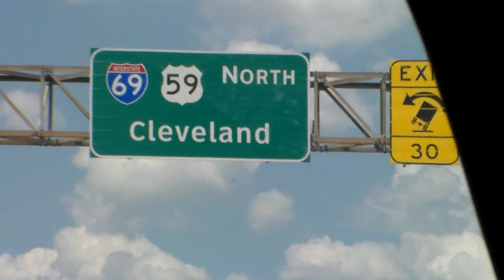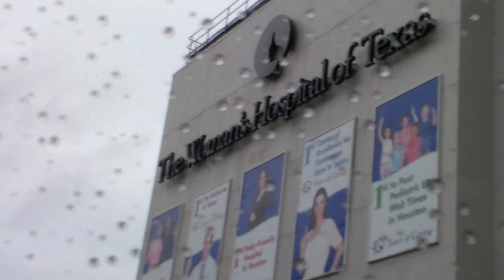Going Home! | The Pursuit of Happyness (Happiness) | Our IVF Journey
Boys Names
Levi Legend
Lenix Legend

Thanks for following our journey conceiving our daughters, delivering our daughters, and praying for us during the loss of our daughters. We are on mission and another journey to conceive. We have faith that our blessing will come to pass and we will be holding healthy babies in our arms! As we go through this next journey, I hope you enjoy our new family vlogs and see how we laugh, live, and love! We have met so many women and couples that have traveled similar journeys and love the support we get and the support we are able to give. Again thanks so much for your love, support, and encouragement through every trial! Our Testimony will be so amazing and Im praying that yours will be amazing too!

INSTAGRAM ACCOUNTS:
Hair

Music
(cry) by Vibe Tracks Free Music of Youtube for Intro
(C_Major_Prelude) by Bach Free Music of Youtube
(Morning_Mood) by Grieg Free Music of Youtube